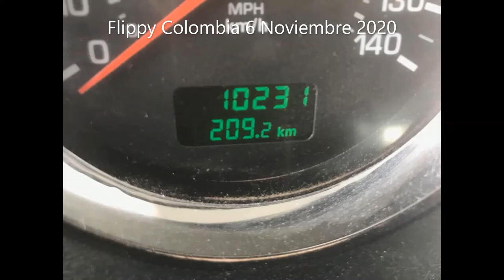2002 Kenworth T - 800B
KenMex (Kenworth Mexico)
Este camión fue creado en Mexico ¿Increible que en paises de Latino America Se creen Trailers?? ¿No???

antes habia hecho un video asi pero con muchisimos errores
1 el T800B no es del 2006 si no del 2002
2: En el video no solo esta el mero T800B si no ademas el Kenworth de la Montaña y el Kenworth T800 estadounidense